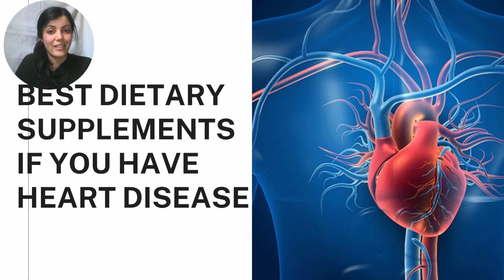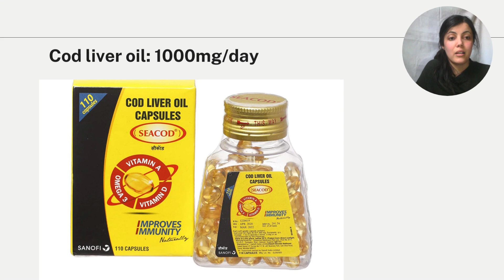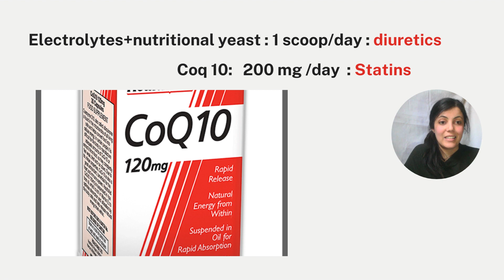الامراض القلبية :اهم المكملات الغذائية لتفادي السكتة القلبية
رابط المكملات الغذائية الحلال من هنا:
صحتك في صحنك .تحميل اي نظام غذائي مجانا,لن تنسى نظامك الغذائي بعد اليوم
موساوي.ا هي مختصة حمية وتغذية تقدم  انظمة غذائية في شكل مطويات سهلة التذكر. التحميل مجاني من هنا